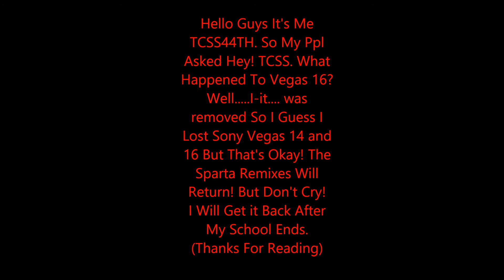Sad News. ;-; (Please Read)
Also I Got To Tell You When I Go To Vegas 16. It Keeps Crashing And Freezing My Computer. so i Removed I'm Sorry Guys :(
Credit to TrainBoy 17 For The Audio!